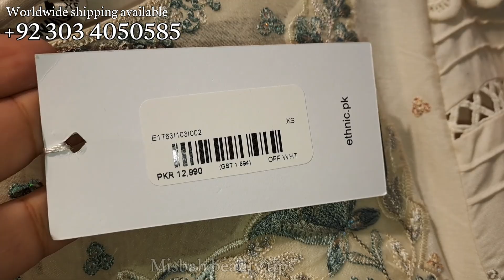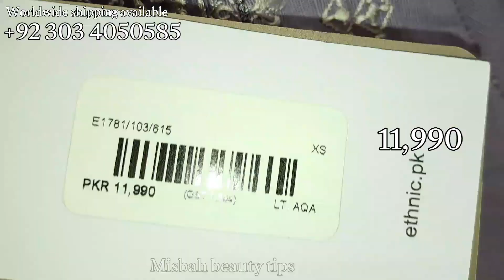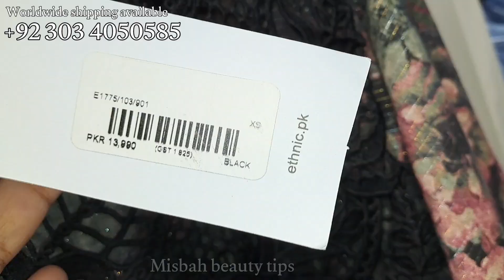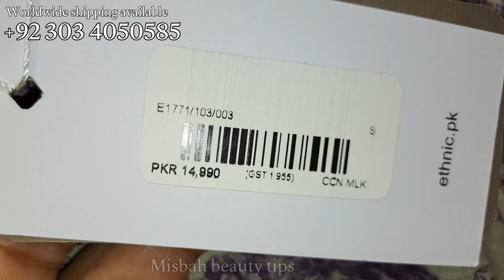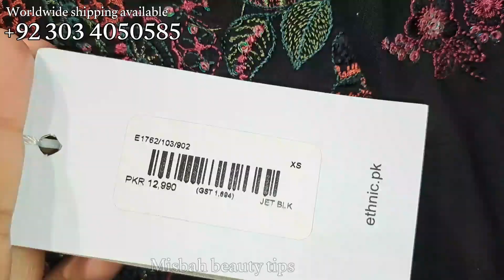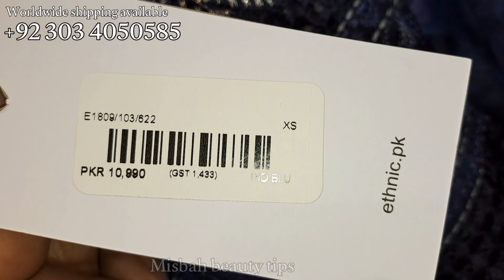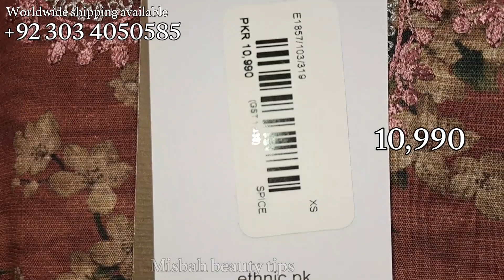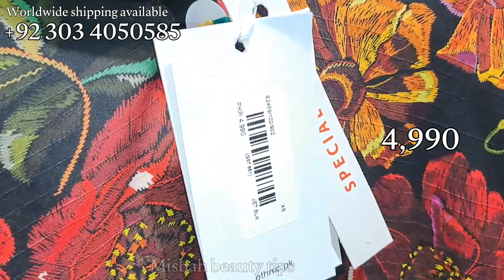Ethnic New Winter Pret Collection 2023 Ethnic Latest Collection Today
Ethnic New Winter Pret Collection 2023
Ethnic Latest Design Today